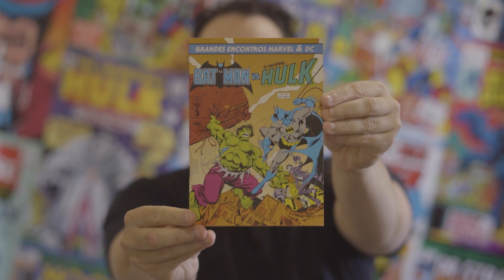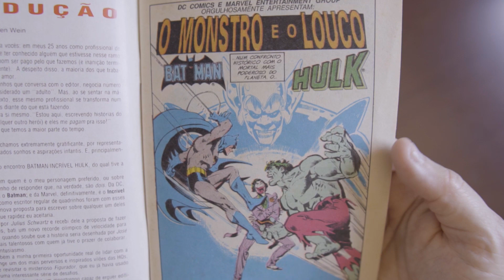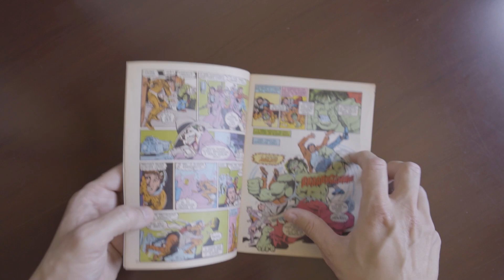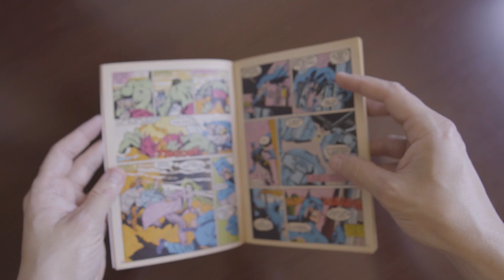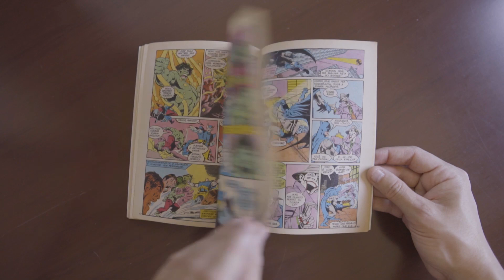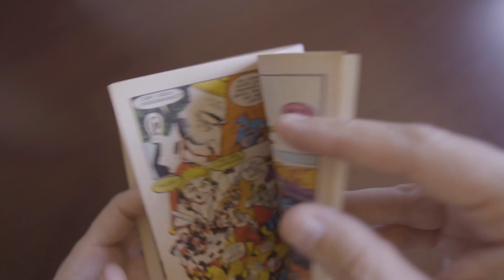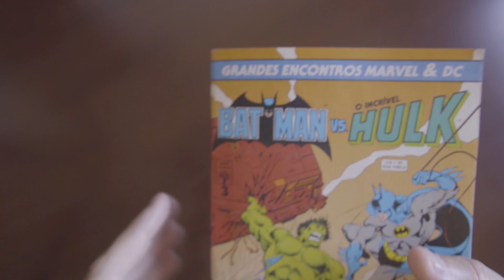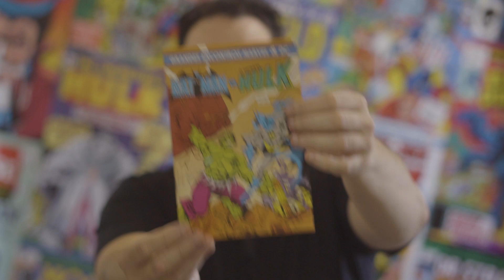🦇 Batman Versus Hulk | Gibizinho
Batman Versus Hulk por Gibizinho
O confronto entre o monstro da Marvel contra o mais preparado da DC! Culpa de quem? Coringa e… Figurador! O que?!? Confira o que rolou nesse inusitado encontro!
Os grandes encontros Marvel e DC: os crossovers entre as maiores editoras dos quadrinhos passam pelo Gibizinho! Hoje com Batman versus Hulk!

FICHA COMPLETA:
📜 Batman vs. O Incrível Hulk
🖊 Argumento: Len Wein
🖋 Desenho: José Luis García-López
🖌 Arte-Final: Dick Giordano
🖍 Cores: Glynis Oliver-Wein
📄 Editor original: Dick Giordano

📘 Grandes Encontros Marvel & DC 3
Publicado em: setembro de 1993
Editora: Abril
Licenciador: DC Comics/Marvel Comics
Número de páginas: 68
Formato: Formatinho (13,5 x 19 cm)
Colorido/Lombada com grampos
Tradutor: Estúdio Art & Comics

📕 Publicada originalmente em:
DC Special Series 27
Setembro de 1981
Editora: DC Comics